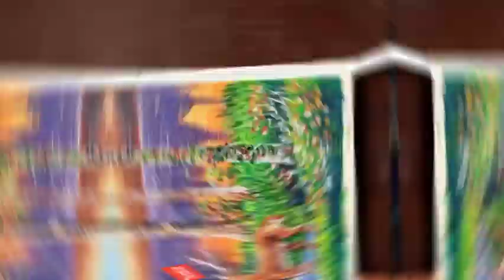beautiful Acrylic Painting | Easily Paint Magical Landscape Scenery with River / deer for beginners,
Hi friends,
Here I'll show you my new Landscape Riverside Sunset Scenery painting for beginners in very Easy steps with Acrylic colours.
I tried to keep this painting simple and Easy.
Hope you can learn easily and enjoy it.

Easy Landscape Painting with Acrylic,